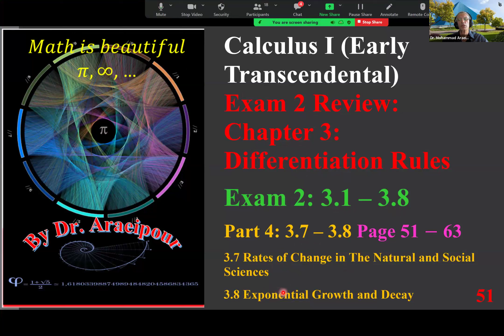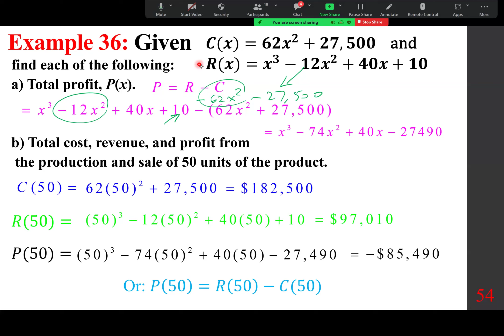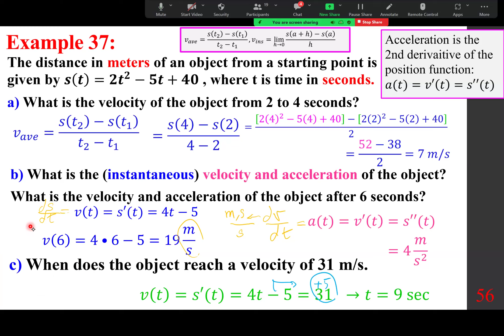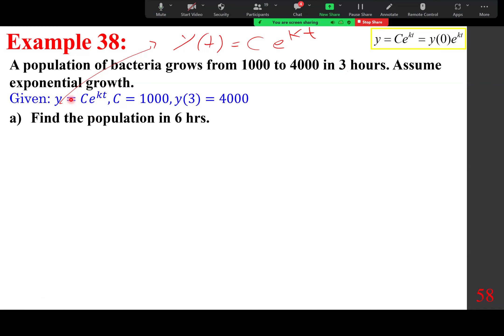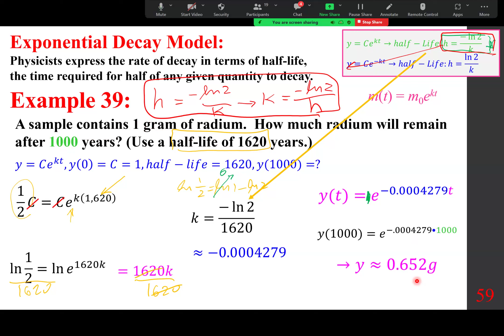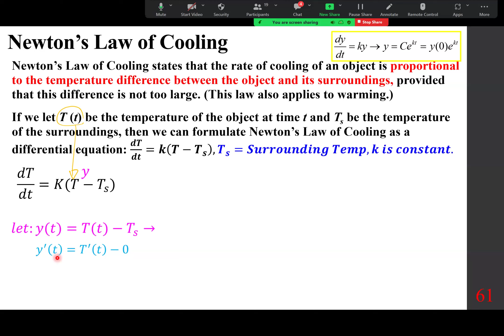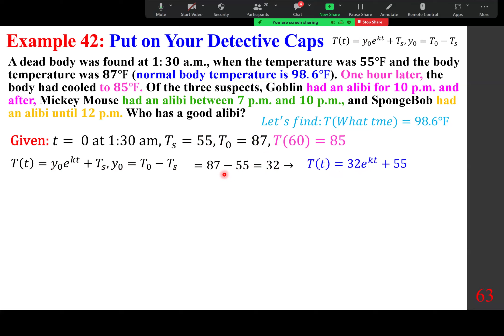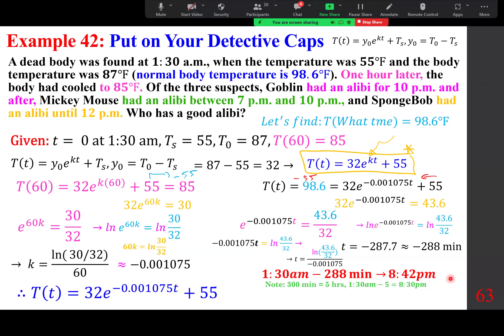2024 Fall Exam 2 Review Part 4 Ch 3 Differentiation Rules Sec 3.7 – 3.8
2024 Fall Exam 2 Review Part 4 Ch 3 Differentiation Rules Sec 3.7 – 3.8